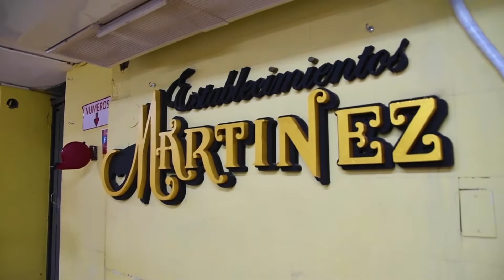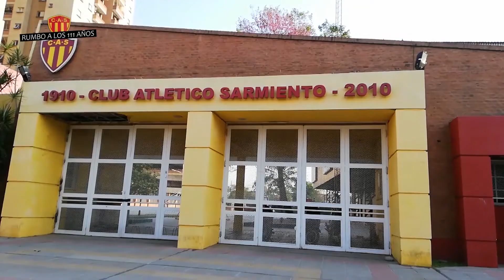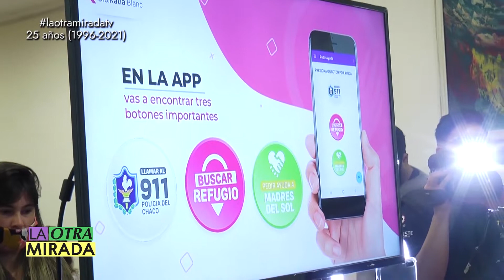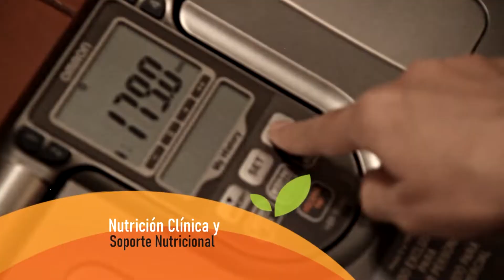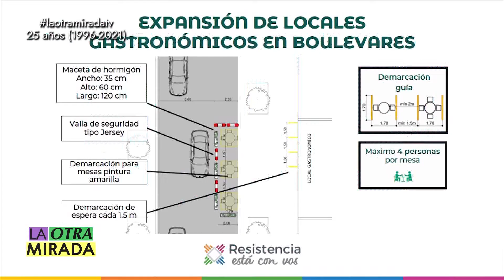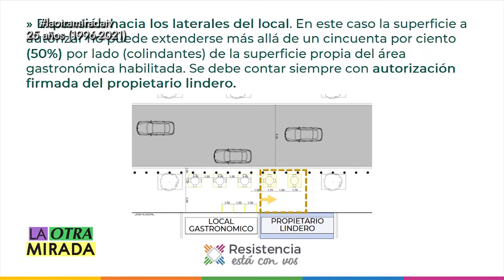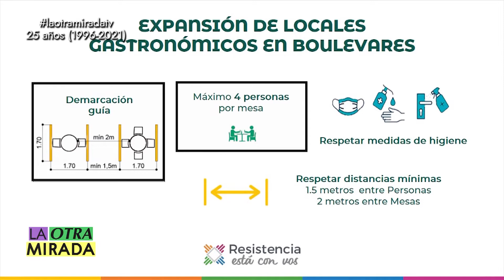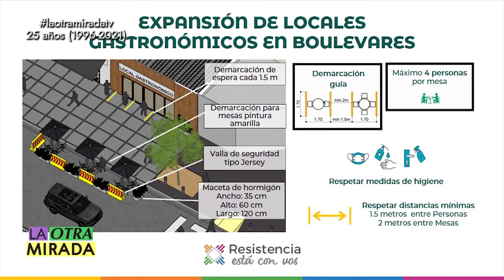LA OTRA MIRADA 1256 HD 12 JUNIO 2021